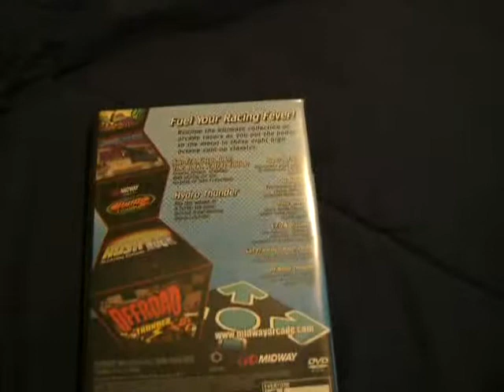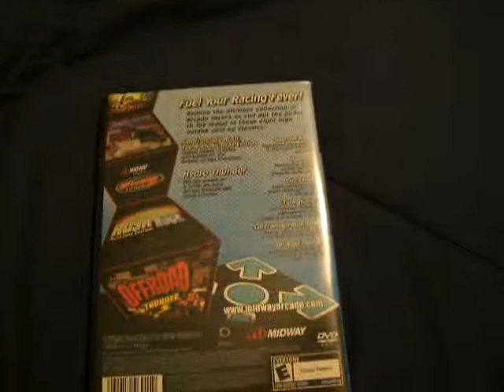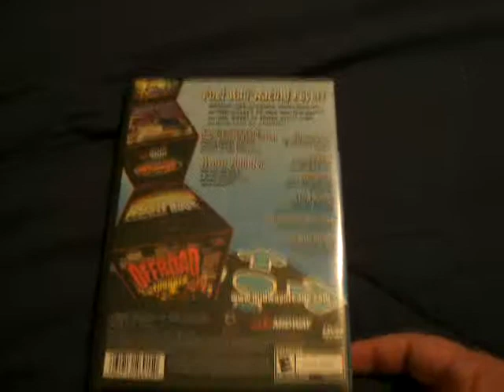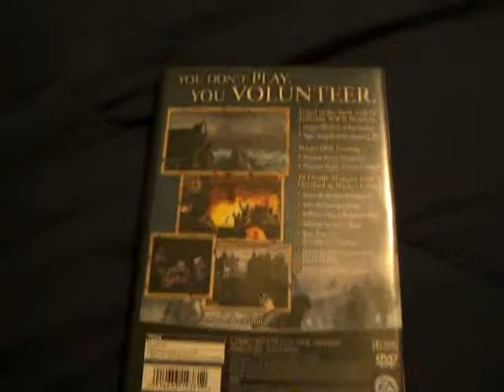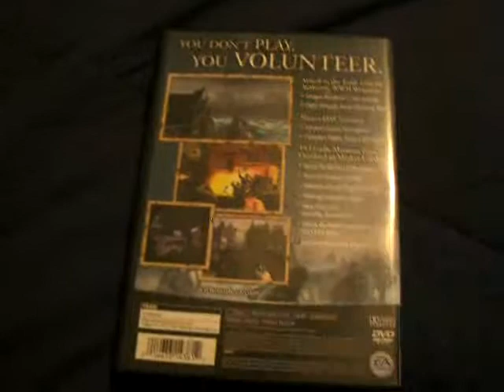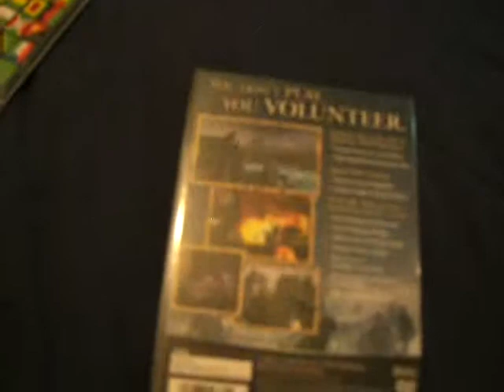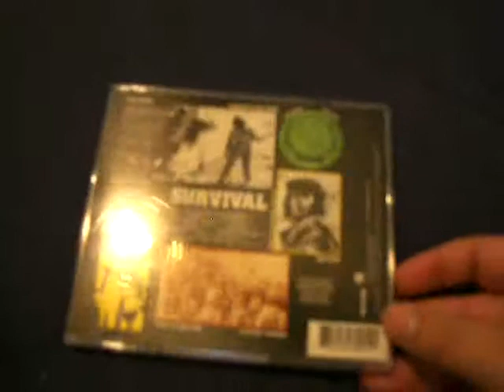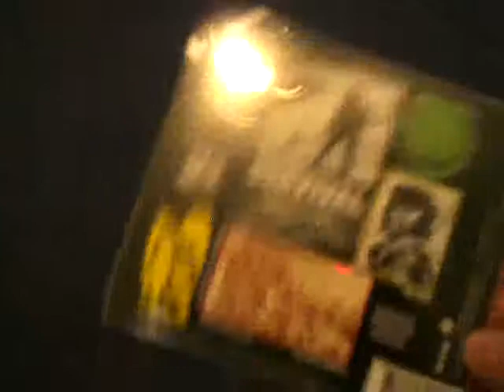More Videogames!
Just a quick little look at some games I picked up late last month. You guys should be seeing me getting more video games, CD's,vinyl, movies and all sorts of goodies real soon. Hopefully I find a suitable job this week or next.